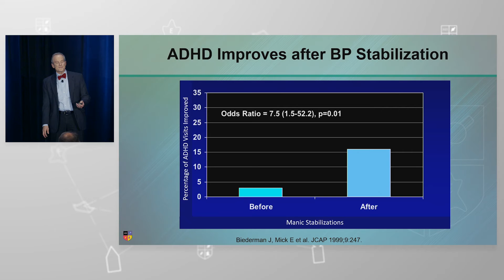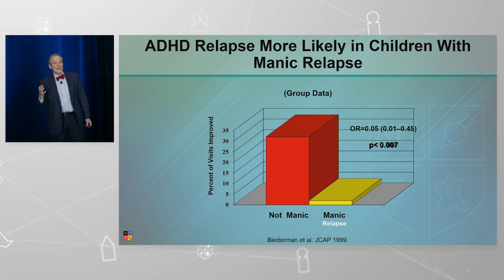Manic Relapse in ADHD-Bipolar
In pediatric patients with comorbid ADHD and bipolar disorder, a manic relapse may be predicted by worsening ADHD symptoms.

Presented by Dr. Timothy Wilens at the 2023 NEI Congress Child & Adolescent Psychiatry Academy, session titled, "Double Trouble: Diagnosis and Pharmacotherapy of ADHD and Juvenile Bipolar Disorder".